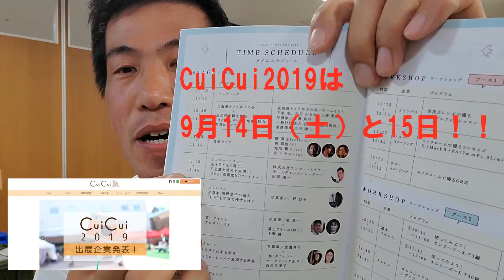【CuiCui2019予告！】9月14日・15日はサッポロファクトリーへ。（動画No.368）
今年も札幌のフォトフェス「CuiCui」の季節がやって参りました！

田原セミナーは14日（土）13時～です。
ライブ配信できれば。